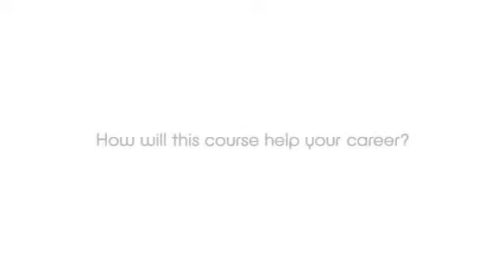CPD/short course delegates at Cranfield University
Delegates speak about their experience of attending a continuing professional development (CPD)/short course at Cranfield University.